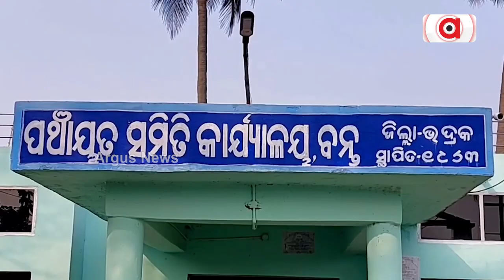୩ପିଲାଙ୍କୁ ଧରି ସଂଙ୍ଘର୍ଷ କରୁଛନ୍ତି ସତ୍ୟଭାମା || Helpless Mother Story